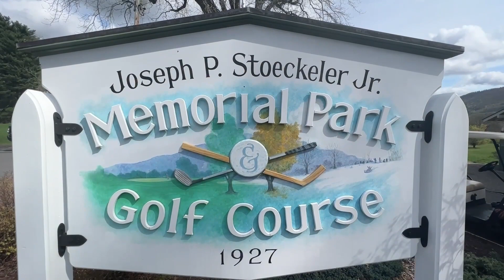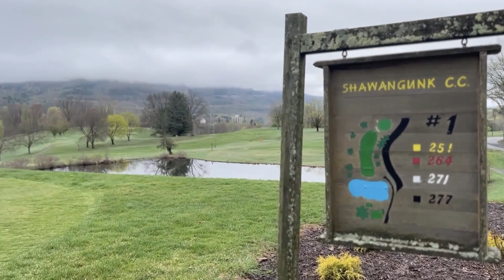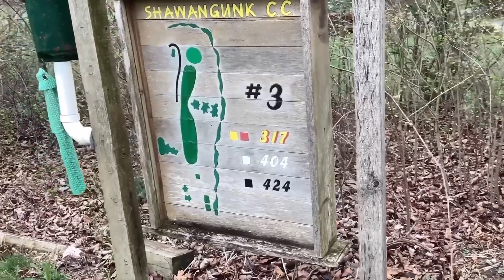Who Will Win The First Match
Adam and Mike battle it out at The Gunk.
Shawangunk Golf Course - currently known as The Stoeckeler Memorial Park & Golf Course in Ellenville in Upstate New York.  The Hudson Valley has some of the greatest views of the Adirondack Mountains.

Watch and see who takes the first match of this year long match play.

Welcome to Just The Tips
Just the Tips on Social